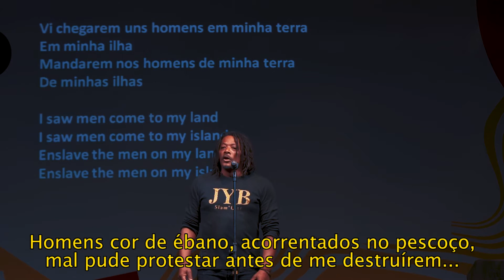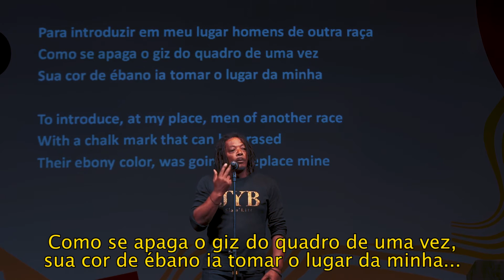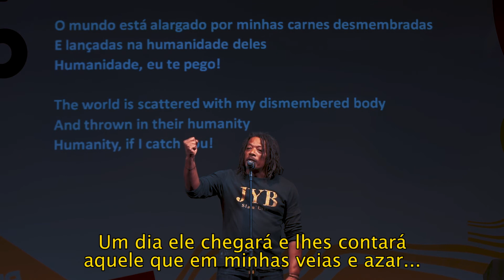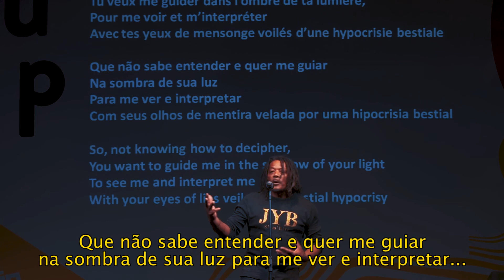FLUP 2017 - JYB no Rio Poetry Slam